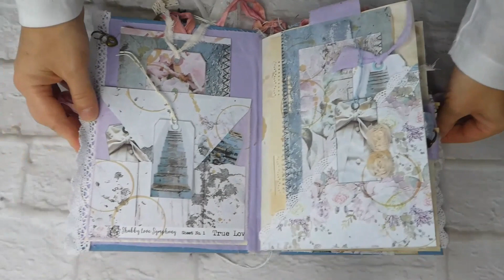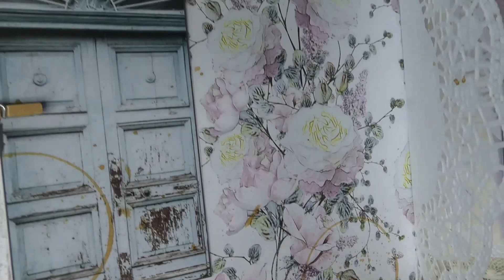Journal Shabby Love Symphony